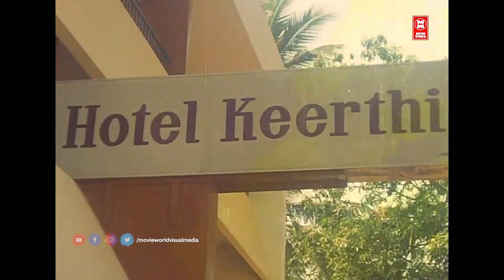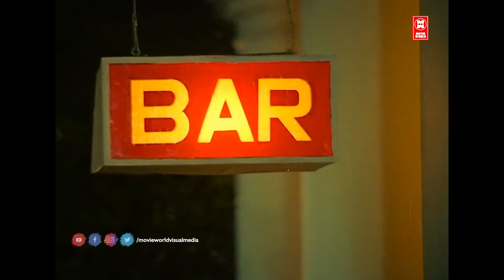Best Of Hindi Movie Scene | कव्वा दीदी मै इतने पैसे कहा लाउ | South Hindi Dubbed Movie Scene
Movie : August One

Welcome to Movie World Hindi Blockbuster Movies You Tube Channel

|| ANTI-PIRACY WARNING ||

*COPYRIGHT PROTECTED*